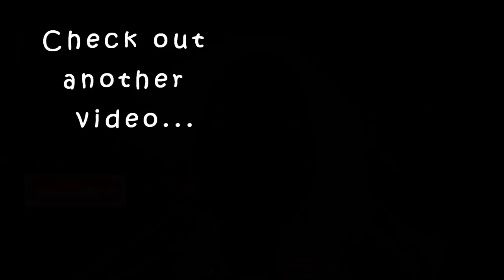Summer freshness throughout the day|deodorant|body and hair mist|karimashiloverlatest|Malayalambeaut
Big  🐻  Hugs❤️